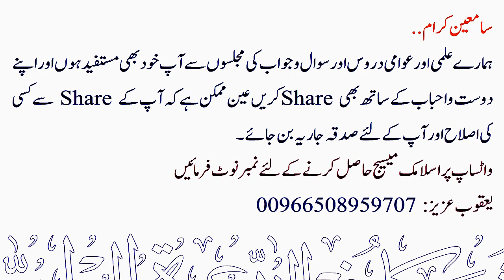iddat ki Qismen Kiya hain aur Unme Kiya Faraq hai ? | Sheikh Maqsood Ul Hasan Faizi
💠 عددت کی قسمیں کیا ہیں اور انمیں کیا فرق ہے ؟
💠 iddat ki Qismen Kiya hain aur Unme Kiya Faraq hai ?